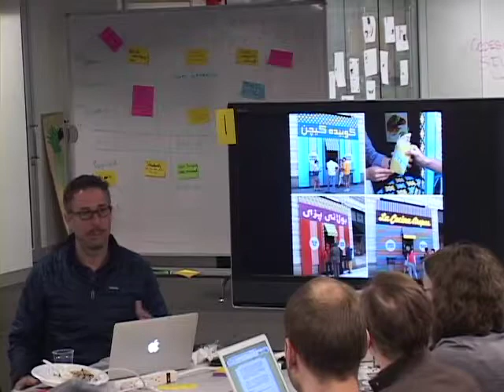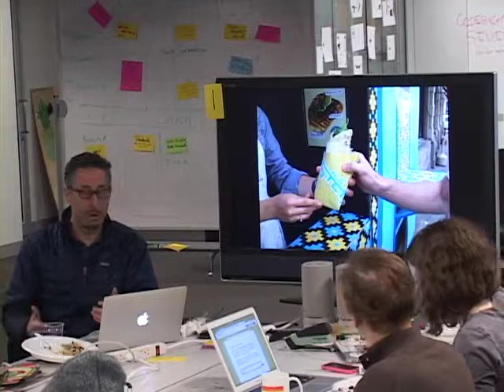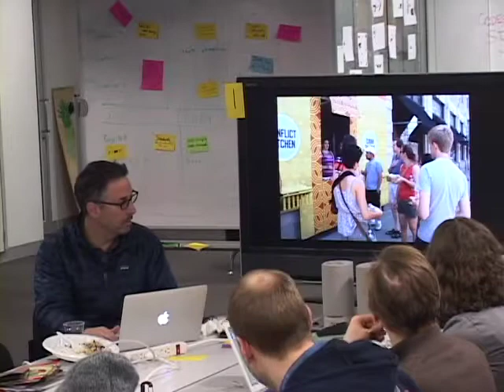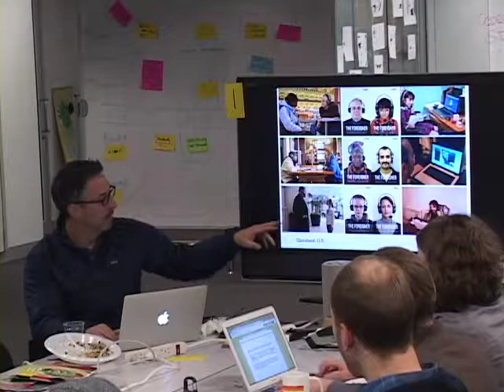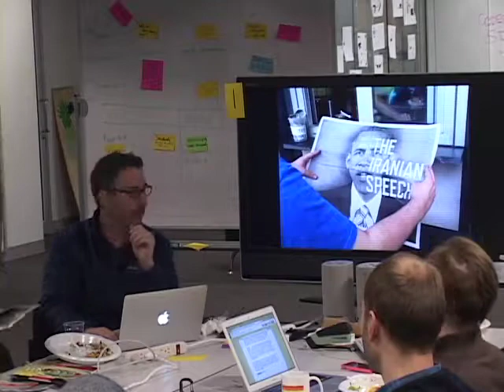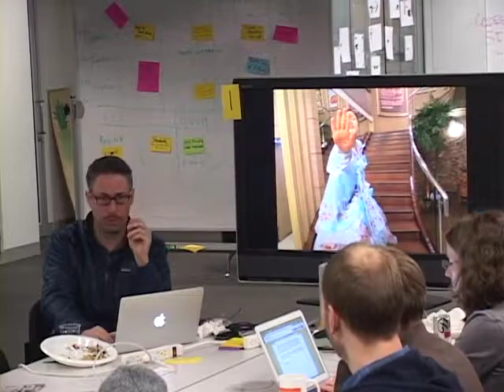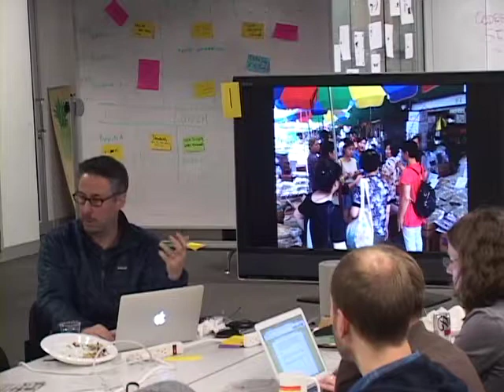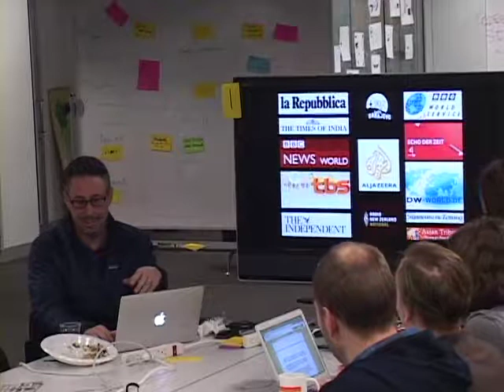Jon Rubin and Conflict Kitchen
In this Civic Media Lunch, the MIT Center for Civic Media welcomed Jon Rubin, co-creator of Conflict Kitchen, a Pittsburgh restaurant (and art project) that serves food only from countries the U.S. is in conflict with.

Read a full write-up: civic.mit.edu/blog/rahulb/civic-lunch-jon-rubin-on-conflict-kitchen

"They stuck a facade onto the building (cleverly getting around permitting issues). Now they run two restaurants out of one kitchen. Now that this project has moved out over the internet, various people are asking them for advice. They stumbled onto this idea; nobody liked the idea. They said there was no market for the food, nor the political conversation. Jon talks about these as bad business model, but it worked.

The first version was an Iranian one. The visuals are important. They wanted it to be strange and wonderful to the visual landscape of the city. They worked with local Iranians as well as Iranians from other places. This came from the rhetoric in the media at the time (four years ago), that was over-simplified. Could we create a place that complicates people's perspectives? And bypass people's ideology with hunger?

'Can we bypass ideology with hunger? Can we engage people on a daily basis?' Jon stays they are not a pop-up, they are a restaurant. 'The pop-up thing implies a lack of depth and commitment, and that we know what we are doing and we will tell you. ' They tried to create a space for co-education and co-learning. You have to have a call and response system, an iterative system. They decided to use the food as a storytelling device. Jon says, 'Let’s let the food be a mechanism for carrying information.' The wrapper carries text that tried to connect the culture to Pittsburgh and its residents."